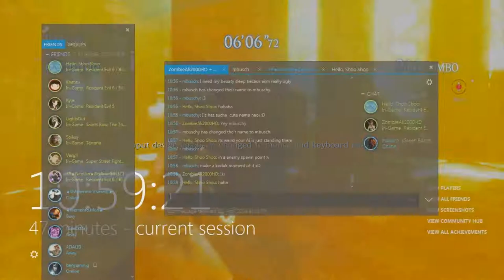Resident Evil 6 - Busch You Ok?